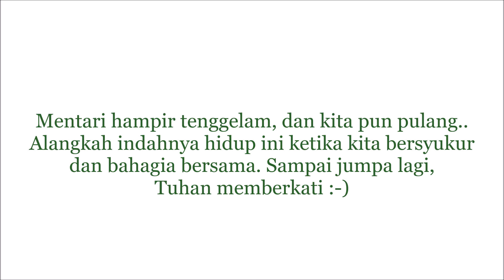Lovely Sunny Day at Bowman Beach Washington || Sambal super enak yang mematikan haha..